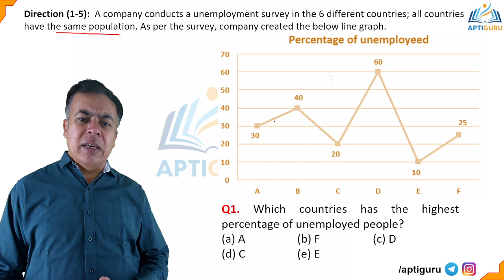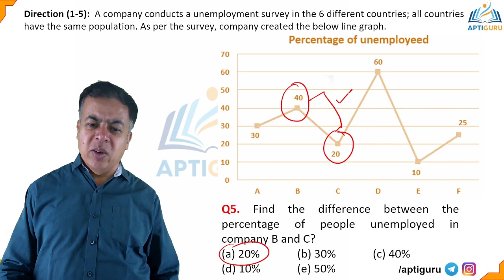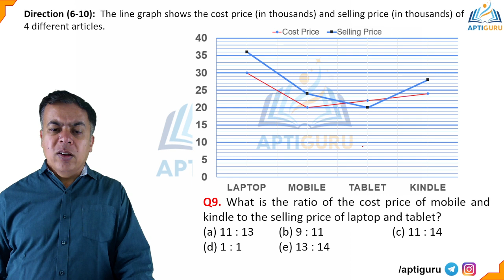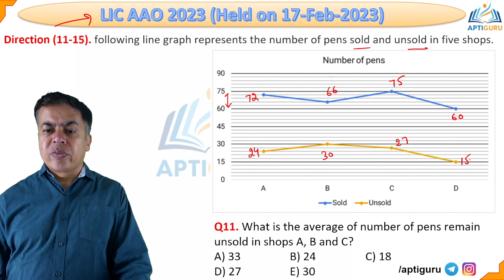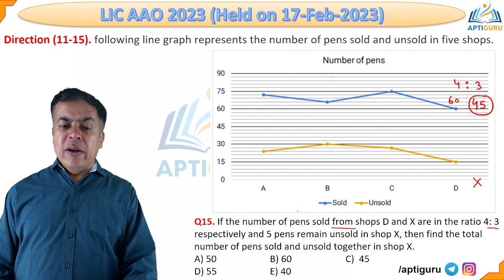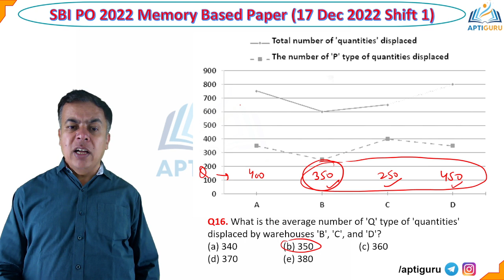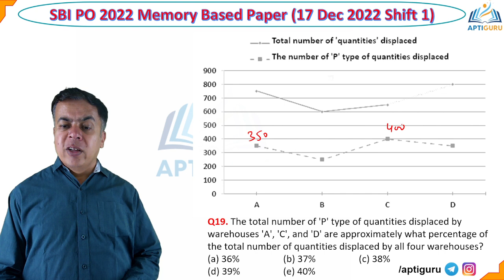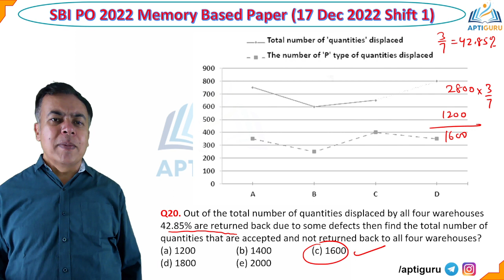Data Interpretation | Line Chart Class-01| SBI & IBPS Complete Course 2023 (Maths) | Vikas Dahiya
This video is a comprehensive guide to mastering data interpretation, covering essential concepts and tricks for answering various types of questions, such as previous years' questions, new types of questions, and more. It's specifically designed to help you prepare for upcoming exams, including SBI Clerk 2023, SBI PO 2023, IBPS PO 2023, IBPS Clerk 2023, RRB PO 2023, and RRB Clerk 2023, and provides you with the tools and strategies you need to excel in the data interpretation section.

For Free PDFs & Notes on SSC CGL, CHSL, SBI PO & IBPS PO exam you can join on:

Data Interpretation (DI) is an important topic in SBI PO exams as it tests a candidate's ability to analyze and interpret complex data presented in graphical and tabular formats.

In the SBI PO exam, there are typically several questions on DI, which can range from simple to complex. These questions can cover a wide range of topics, including finance, economics, business, and social issues.

DI is important in SBI PO for several reasons. First, it is a critical skill for anyone working in the banking and finance industry, as it involves analyzing data to make informed decisions about investments, loans, and financial planning. Second, DI questions in the SBI PO exam test a candidate's ability to understand and analyze complex information quickly, which is a skill that is highly valued in many different professions.

Finally, DI questions in SBI PO also test a candidate's quantitative aptitude, which is a key skill required for success in the banking and finance industry. Therefore, it is essential for candidates to master the skills required to solve DI questions in order to perform well in the SBI PO exam and succeed in the banking and finance industry.

Line Chart for SBI PO
Line Chart for IBPS PO
Line Chart for SBI Clerk
Line Chart for IBPS Clerk
Line Chart for Bank Exam
Line Graph for SBI PO
Line Graph for IBPS PO
Line Graph for SBI Clerk
Line Graph for IBPS Clerk
Line Graph for Bank Exam
Data Interpretation for Bank Exams
Bank Exam Data Interpretation Tips
SBI PO Data Interpretation Questions
IBPS PO Data Interpretation Practice
Bank PO Data Interpretation Tricks
SBI Clerk Data Interpretation Preparation
IBPS Clerk Data Interpretation Strategy
Bank Exam Quantitative Aptitude
Bank Exam Reasoning Ability
Bank Exam Preparation Tips

What is Line Chart?
A line chart is a common type of graph used in bank exams to display data and trends over time. In this YouTube video, we will cover the basics of line charts and how they are used in bank exams.

We will start with an introduction to line charts, including their purpose and how they differ from other types of graphs. Then, we will dive into how to read and interpret line charts, including understanding the axes, scales, and labels.